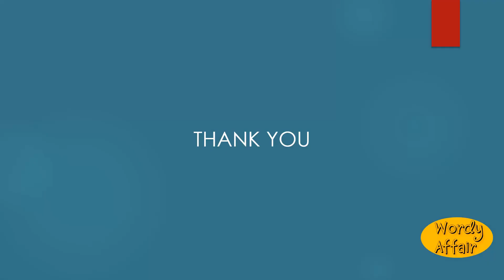Halisauria Meaning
The Enaliosauria.

In this video, you will learn "Halisauria" Meaning and pronunciation in English.

Wordy Affair